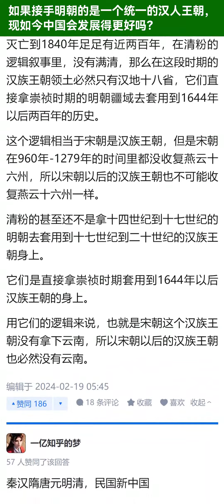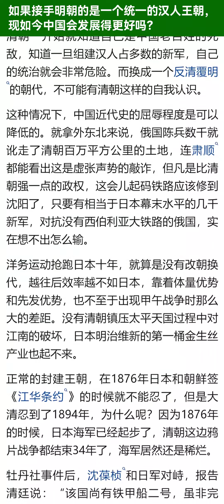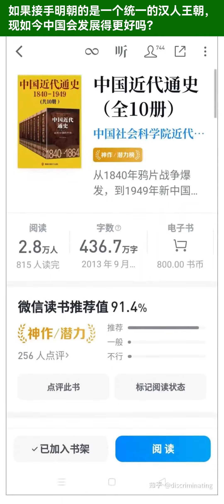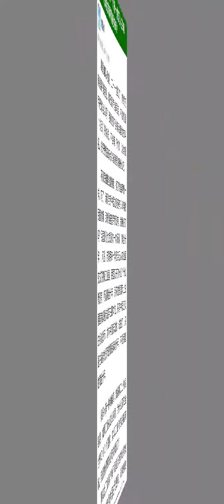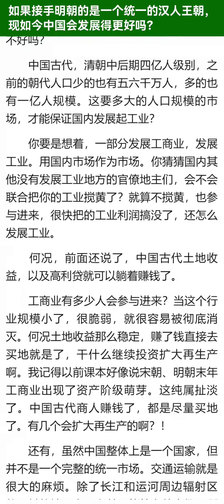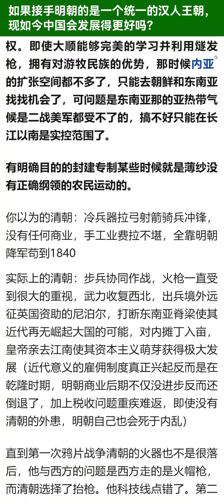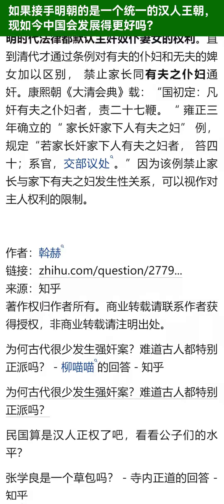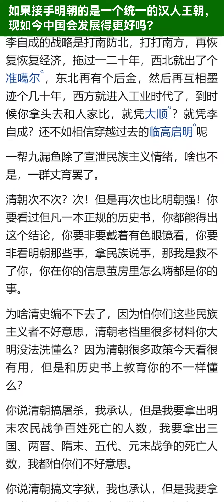如果接手明朝的是一个统一的汉人王朝，现如今中国会发展得更好吗？【知乎讨论】